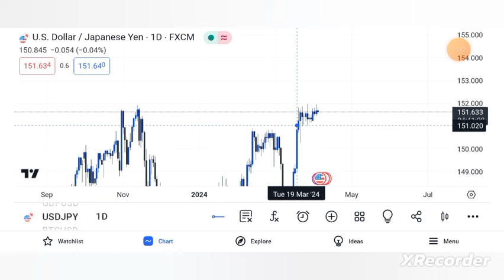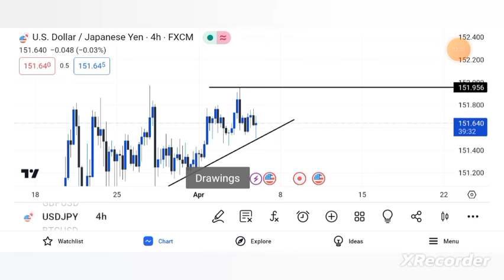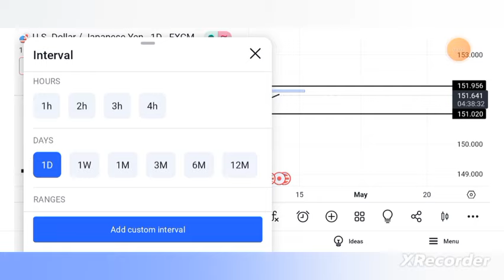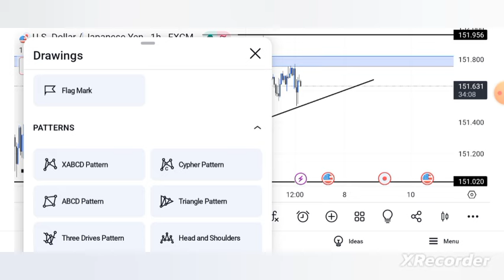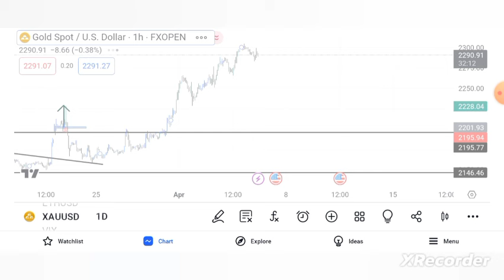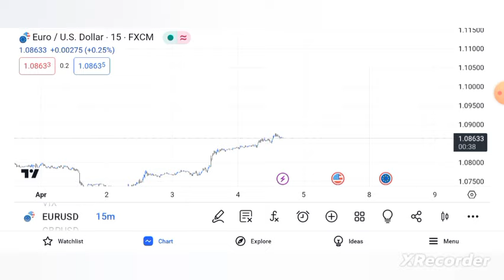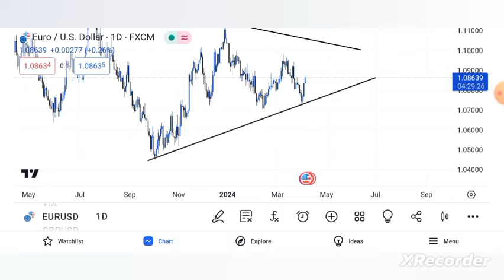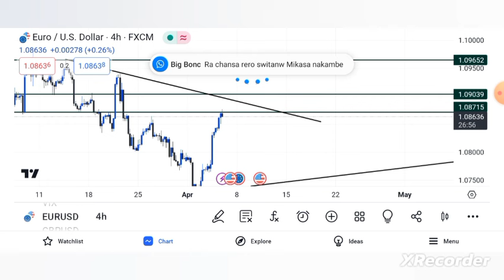Nfp Analysis For Tomorrow